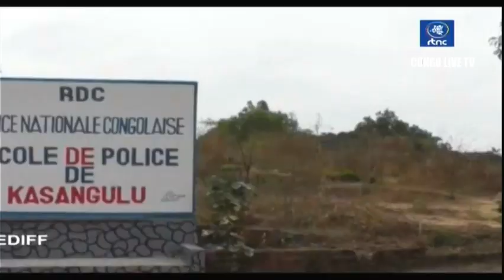🔴FARDC : SUIVEZ L'ECHOS MILITAIRE DE CE JEUDI LE 22.09.2022 "ACTUALITE DE L'ARMEE CONGOLAISE "